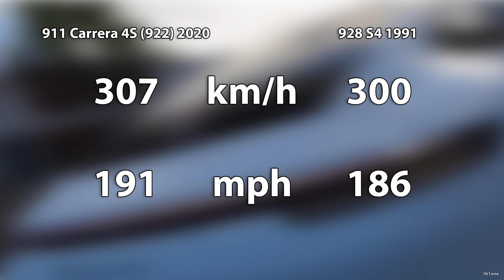The Crew 2 | Porsche 911 Carrera 4S (922) 2020 vs. Porsche 928 S4 1991 Performance Comparison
The Crew 2 | Porsche 911 Carrera 4S (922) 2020 vs. Porsche 928 S4 1991 Performance and Sound Comparison

Timestamps:

00:00 Drag Race Stock
00:40 Drag Race Max Upgrades
01:12 Drag Race Max Upgrades NOS
01:42 Acceleration Stock
02:45 Stock Acceleration Comparison
02:55 Acceleration Max Upgrades
03:34 Max Upgrades Comparison
03:44 Acceleration Max Upgrades NOS
04:13 NOS Acceleration Comparison
04:23 Top Speed Stock
05:23 Stock Top Speed Comparison
05:33 Top Speed Max Upgrades
06:33 Max Upgrades Top Speed Comparison
06:43 Engine Sound
07:24 Engine Sound Cockpit Cam
08:08 Tunnel Sound
09:55 Tunnel Sound Cockpit Cam
11:39 Cars Showcase